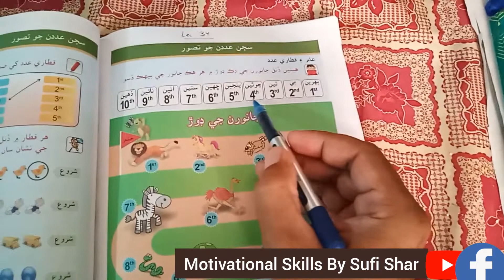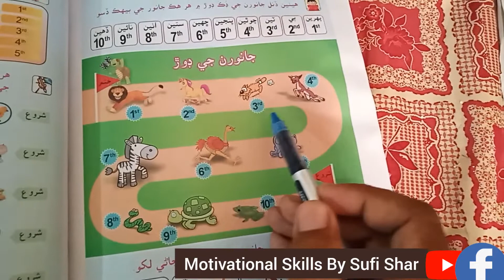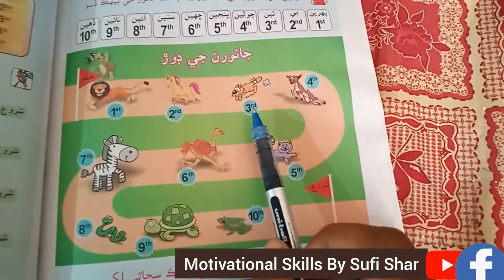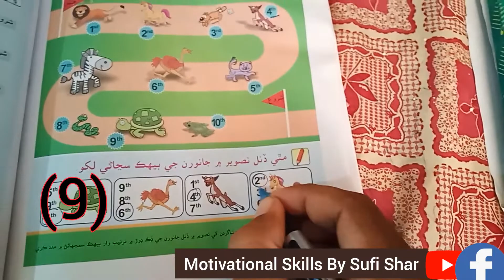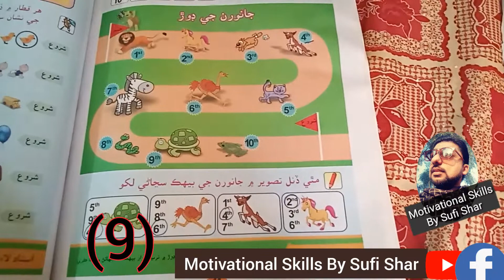Maths Class One Lecture 34 | Kids Maths | Sindhi Maths | رياضي | Series | Qatari Adad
ڪلاس پهريون ٻارن جي لاءِ بهترين ڄاڻ سان گڏ سمجهاڻي سولي سنڌي ٻوليءَ ۾ پنهنجي ٻارڙن کي پڙهايو، سيکاريو ۽ ٻين تائين شيئر ڪيو 👍 وڌيڪ وڊيوز لاءِ پيج کي ضرور لائيڪ fallow ۽ share ڪندا ته جيئن ٻيا بہ فائدو حاصل ڪري سگهن.
Maths Class One Lecture 34 | Kids Maths | Sindhi Maths | رياضي | Counting Series | Kids Class | Qatari Adad